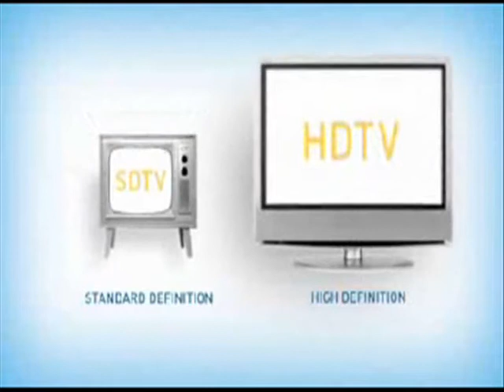RRsat Launches New High Definition Playout Center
RRsat Global Communications Network Ltd.
RRsat is a leading provider of Uplink, Downlink, Turnaround and Playout services, providing end-to-end transmission for TV, Radio and Data channels.
RRsat also offers production services to the global satellite broadcasting industry including channel distribution & backhaul services, SNG, sports feeds and other occasional feed services. RRsat's teleport has several fully equipped Playout centers, production support, and various value added services that provides the customer with the complete solution.
RRsat provides global satellite distribution services via the most advanced digital MCPC platforms to more than 285 television channels and more than 80 radio channels, covering more than 150 countries.
RRSat is a leading provider of Uplink, Downlink, Turnaround and Playout services, providing end-to-end transmission for TV, Radio and Data channels. RRSat also offers production services to the global satellite broadcasting industry including channel distribution & backhaul services, SNG, sports feeds and other occasional feed services. RRSat provides global satellite distribution services via the most advanced digital MCPC platforms to more than 285 television channels and more than 80 radio channels, covering more than 150 countries.
RRSat is a leading provider of mobile satellite transmission services.
RRSat's Flyaway Division specializes in worldwide television broadcasting. For more than ten years now, RRSat's Flyaway Division has broadcasted major events in all five continents. Whether it is breaking news, conventions, sport events or entertainment, our Flyaway Mobile System is proficient in accommodating your operational and broadcasting requirements and needs. RRSat's Flyaway Mobile System is a state-of-the-art control, monitoring and broadcasting system, and is Intelsat, Eutelsat, Panamsat, Asiasat, N.S.S. and other satellite operators compatible. RRsat is a leading provider of Uplink, Downlink, Turnaround and Playout services, providing end-to-end transmission for TV, Radio and Data channels. RRsat also offers production services to the global satellite broadcasting industry including channel distribution & backhaul services, SNG, sports feeds and other occasional feed services. RRsat's teleport has several fully equipped Playout centers, production support, and various value added services that provides the customer with the complete solution. Transmission services: News: RRsat provides DSNG services and news footage transmissions for national and international news networks such as Fox News, N.B.C., Sky, C.B.S, as well as for A.P. and Reuters news agencies. Sport: During the past few years RRSat provided T.V. broadcasting services of all major sport events in Israel.  As well as some of the most important round-the-globe sport events, including Euro-league Final-Four and the Champions League. Entertainment & Conferences: RRSat is exceptionally experienced in broadcasting a large variety of entertainment events, such as the Eurovision Song Contest, live music concerts, and major worldwide conferences, such as the Microsoft convention, recently held in Israel.